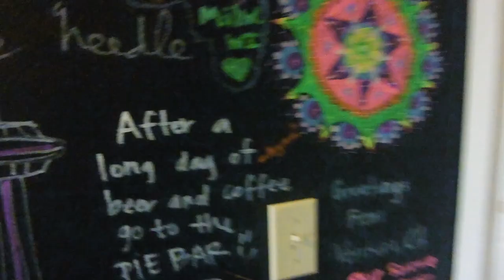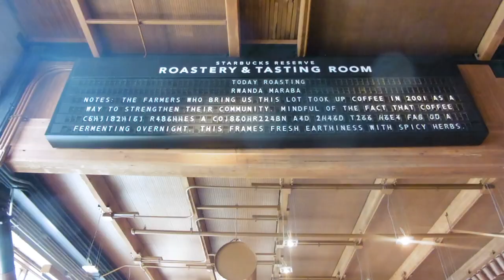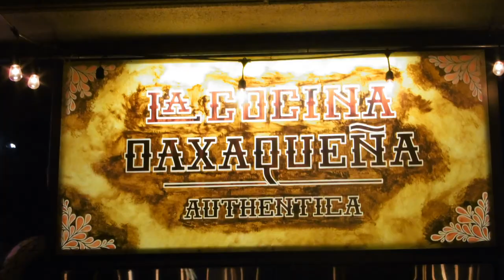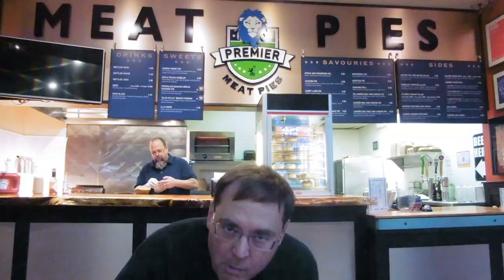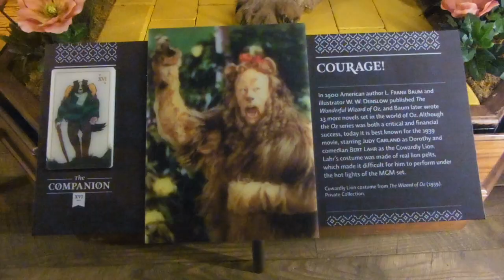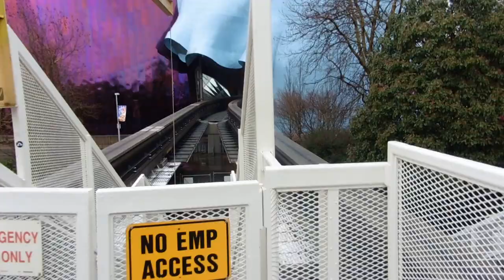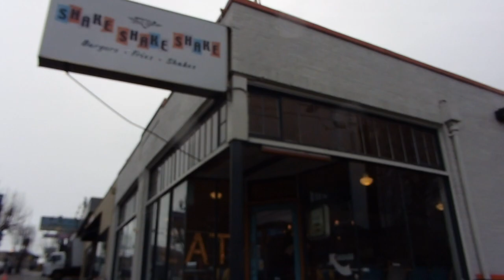Exploring Seattle | March 2017 | The Opinionated Lassie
Follow me and my father around the beautiful city of Seattle, WA! Video includes Starbucks Reserve, Seattle Center, The Space Needle, Museum of Pop Culture, and Stadium High School!